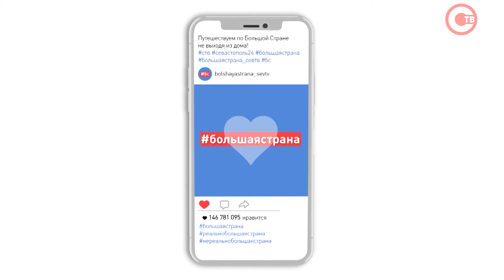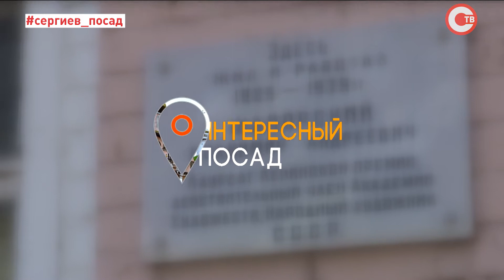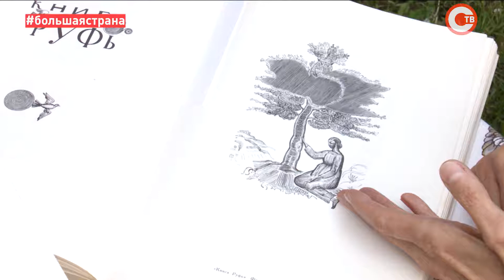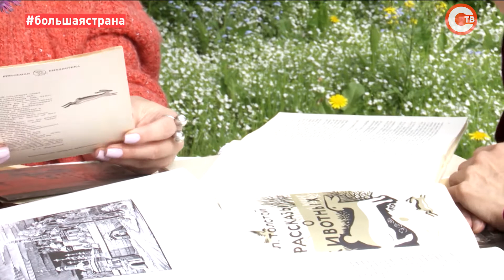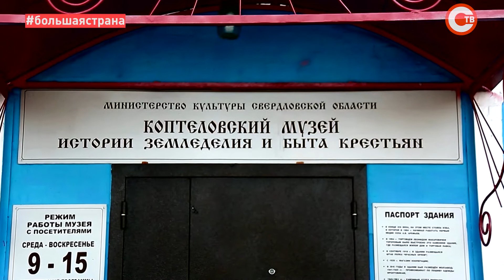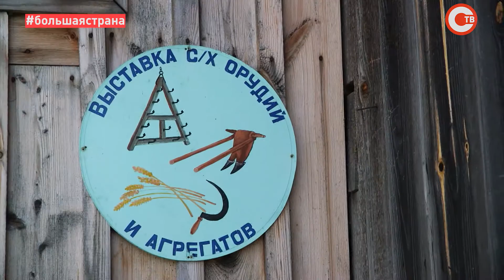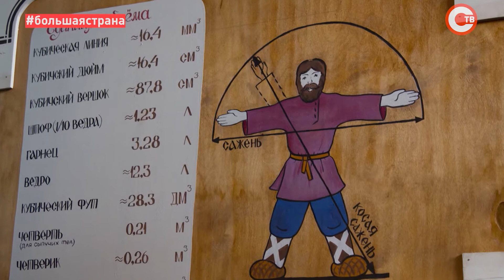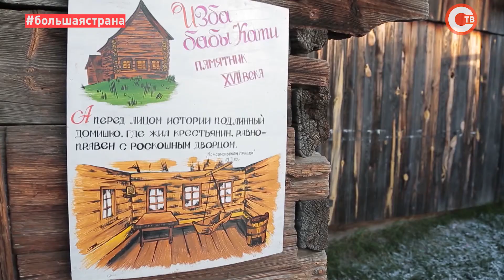Большая Страна. Эфир от 11.08.2020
БОЛЬШАЯСТРАНА№60

В НОВОМ ВЫПУСКЕ МЫ ОТПРАВИМСЯ В ЕКАТЕРИНБУРГ И СЕРГИЕВ ПОСАД И УЗНАЕМ
Кто такая и для чего нужна Россоха?
Три хозяйки в одном доме. Как уживались в русских избах?
Откуда лучше начинать знакомство с новыми городами?

ВСЁ ЭТО В НОВОМ ПУТЕШЕСТВИИ ПО БОЛЬШОЙ СТРАНЕ!